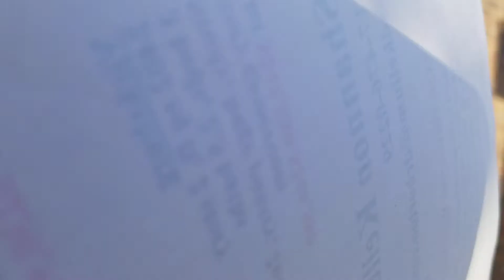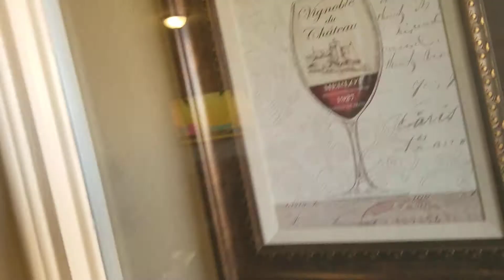Meridian model - Express Homes by D.R. Horton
FYI this video was recorded by me for personal family sharing to help with my decision at the time. It is very novice and casual.

This is a walk through of the Meridian 4 bdrm w/study 2 ba 2 car garage home. This is a very sought after floor plan and seems to be one of the first to sale out. you can use study as a study or formal dining and the 4th bdrm can be a bedroom or another option for a study. This one is location in the Villages of Eagle Mountain community in Texas.